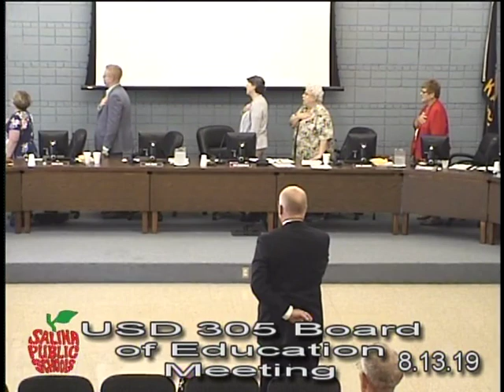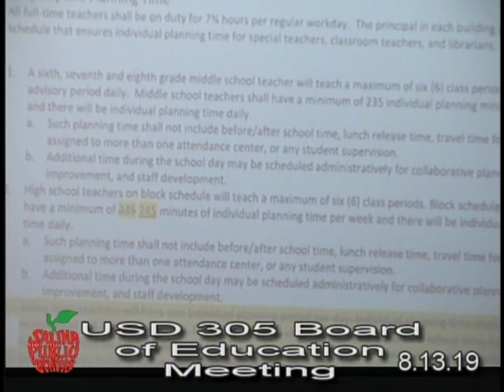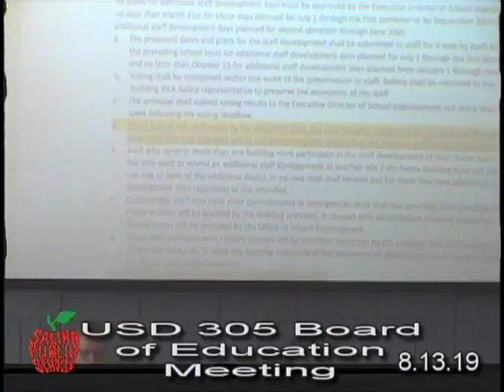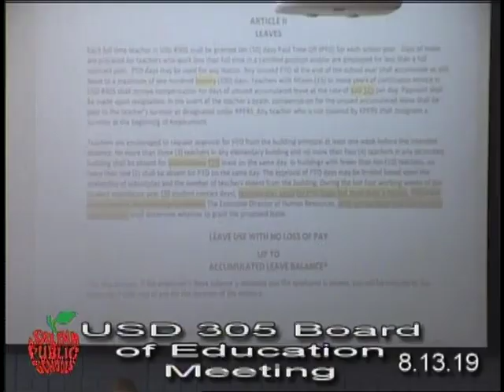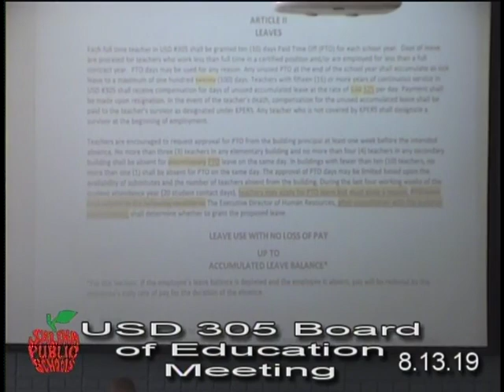USD 305 Board of Education Meeting 8/13/19